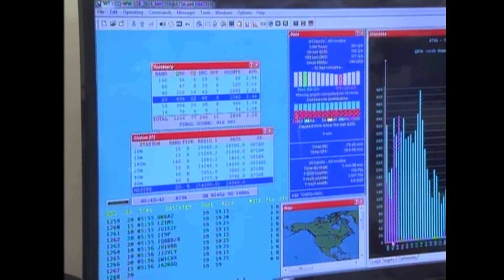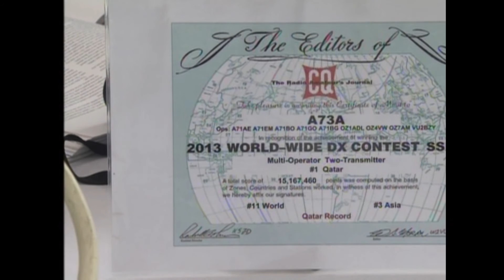A73A Qatar TV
Qatar TV visiting the Contest site at A73A for CQWW SSB 2016